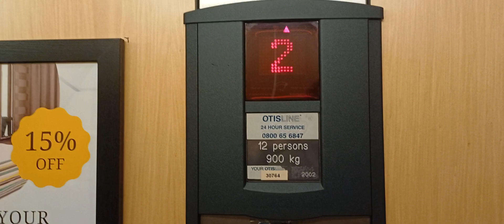1st Sigma In Christchurch!!! | 2002 Kone Sigma Monospace MRL (Ecodisc) | Hotel 115, Christchurch